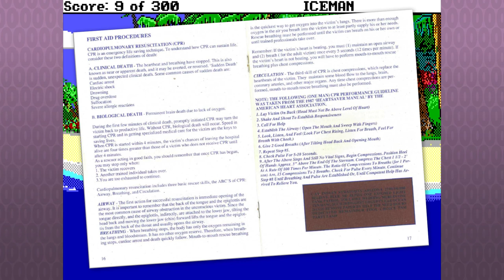Sierra Saturday: Let's Play Codename: ICEMAN Episode 1 - Featuring Valerie Kilmer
Welcome to the no-nonsense zone! Join suave but by the book navy commander John Westland as he vacations on the island of Tahiti, enjoying some fun in the sun between missions saving the good ol' US of A. We join our hero as he is sunning himself on the beach, with few cares in the world, but little does he know that very soon, his strict adherence to a very rigid set of rules will help him save a life, and eventually the lives of millions...

Codename: ICEMAN was released by Sierra On-Line in 1989, designed by retired California Highway Patrol officer-come-video game designer Jim Walls, and is his lesser-known entry into the Sierra classic catalog, behind the much more well-known Police Quest series. ICEMAN tells the story of navy commander John Westland - an all-american soldier in the Cold War era, who is called out of shore leave on Tahiti to perform a rescue mission of an ambassador captured by a Russian-backed terrorist organization.

The game is a technical advancement in Sierra games, released only shortly after King's Quest IV and utilizing the full power of the new SCI engine with advanced movement and a beautiful Roland MT-32 soundtrack by Sierra mainstay Mark Seibert. It made heavy use of "Arcade sequence" minigames where the player must navigate in a submarine, which was the source for a fair amount of criticism of the game's entertainment value. The player is expected to follow strict procedure out of a detailed manual, and frequently would be stuck in dead-end situations unless meticulously careful in their play.

The NPCs are playing Codename: ICEMAN on the GOG.com DOSbox version with Roland MT-32 soundtrack.

Sierra Saturday is a weekly series on the Level 0 NPCs channel, where Matt & Luke relive their childhoods playing classic adventure games of the '80s and '90s (and beyond?). Sierra adventure games were a special breed of dark humor, brutally unfair puzzles and unforgettable characters, and we hope you enjoy this walk down memory lane with us.